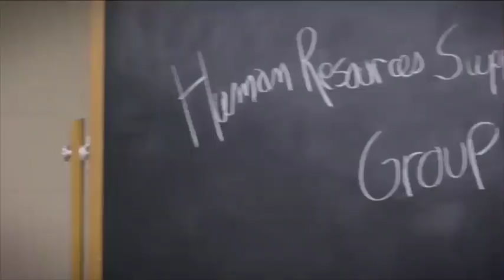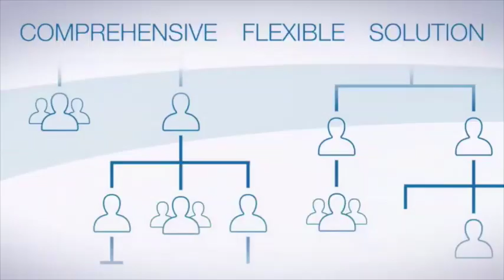Funny HR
We get you a central HR hub for your HR docs and employee data
Put all your HR data online in the cloud – secure and paperless – so you and your employees can access it anytime, anywhere with our HR software.

Finally! Everything online!

Employee handbooks
Tax withholding forms
Printable insurance cards
Contracts & IP agreements
Job offer letters
Stock options
…and more!

Talk to the largest independent PEO brokerage company. We have no allegiances to the PEOs.